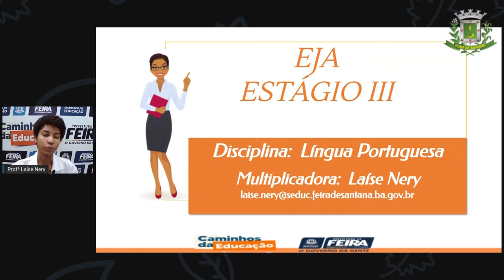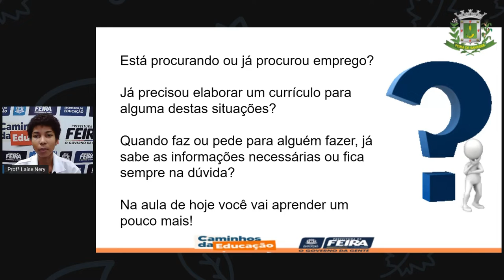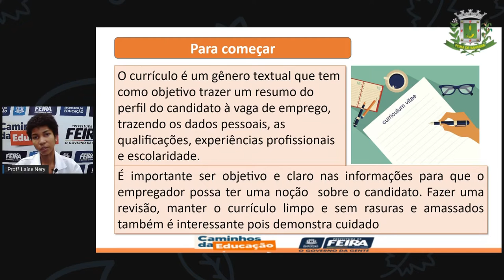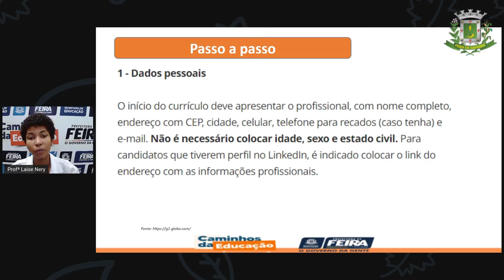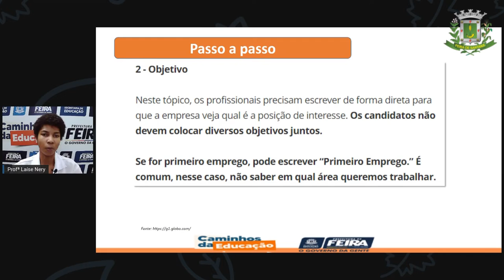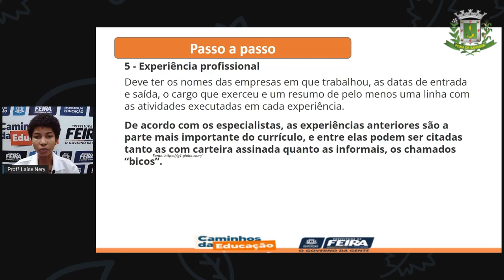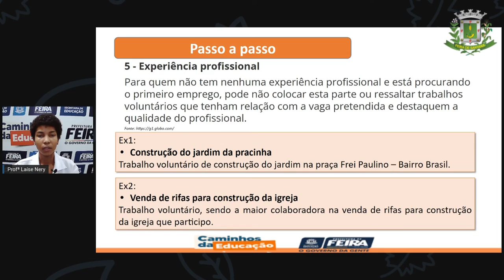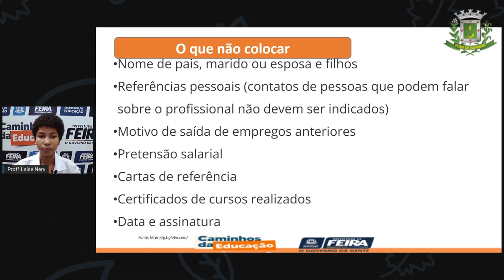1º SEG ESTÁG III AULA 25 PORT Currículo profissional LAÍSE